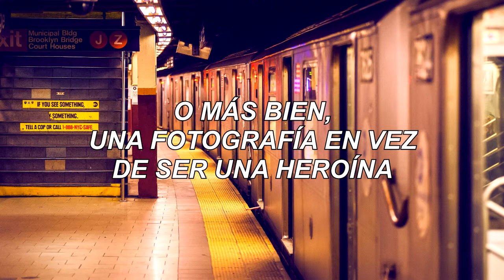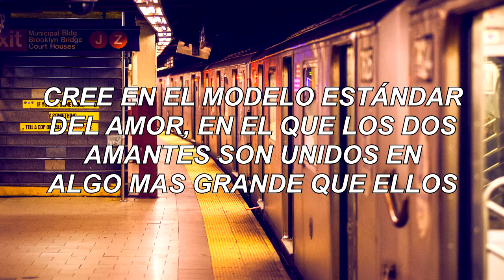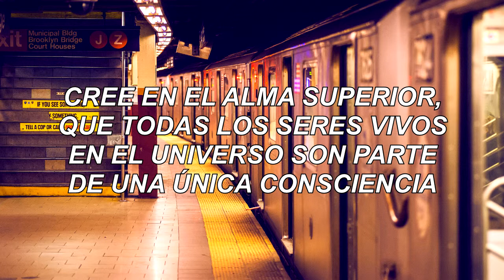3-2 - THE PHOTOGRAPH - GHOST QUARTET [Sub español]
Descubrimos cómo Rose perdió su cámara y cómo vive luego del incidente en el metro

Personajes:
Dave Malloy - El Conductor
Gelsey Bell - La Víctima
Brent Arnold - El Asesino
Brittain Ashford - Rose ( La Fotógrafa)

Narrativa:
EL Asesinato en el Metro